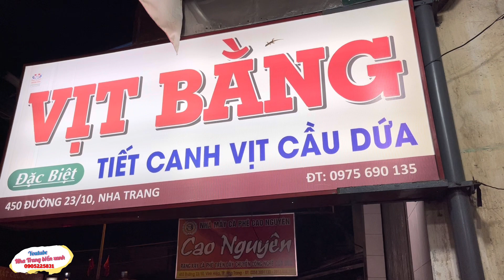Bao Nhiêu Năm Xa Cách Chị Việt Kiều Gặp Lại Người Thân Thương Năm Nào | Nha Trang biển xanh